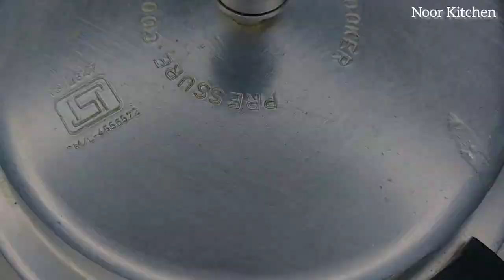11 Veg Curry/ Veg Stir Fry Recipe | Onam Special Curry Recipe | Onam Sadhya | Sambar | Noor Kitchen